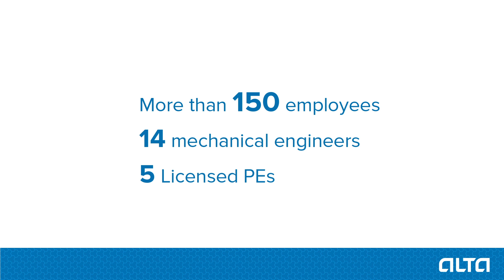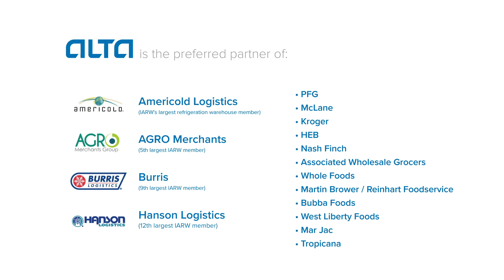EXPERT by ALTA Refrigeration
In 2013, we introduced our modular industrial refrigeration system as an efficient alternative to low charge ammonia refrigeration systems. Our industry-leading EXPERT line delivers the same refrigeration power as custom-built ammonia systems while using no water with the same annual power consumption. This synthetic refrigerant solution is the latest addition to our product line and has helped our customers reduce long term operational costs including power, water usage, and maintenance.

EXPERT units are designed for varying capacity requirements and have the flexibility of “converting” from low- to high-temperature applications by simply adjusting the temperature set point.

This modular solution is shipped ready for an easy installation and is designed for many mounting configurations. Plus, an EXPERT unit can be installed in existing builds as well as new projects.